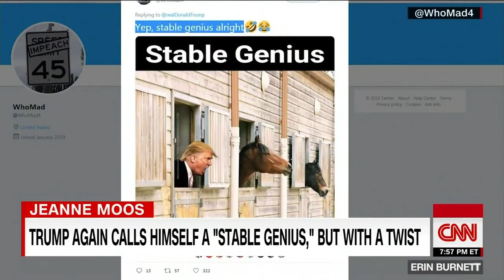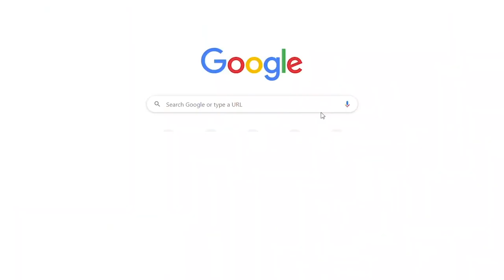The Best Makers on YouTube – Ep1 | Uri Tuchman, Scott Turner, Black Bear Forge & MANY MORE!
The Best DIY Makers on YouTube – Ep1 | Uri Tuchman, Scott Turner, Black Bear Forge, Joshua De Lisle, Sparky 415 & Doubleboost

Join Malcolm, Maurice and Juniper for our first episode of Malcolm Dirty’s ‘The Best Makers on YouTube’.

This is Dirty Shed Creations trying to fill the void of the Popwood Playback feature on the Popular Woodworking channel. The film we made for them pretty much killed the feature. Read into that what you will. You can view it here:

So, this series of films will be compilations of recommendations about makers we admire and learn from. It includes makers from across woodworking, blacksmithing, fabrication and machining backgrounds.

Links to all these fantastic channels can be found below, go and give them some support, and you’ll definitely learn something. And that would be a good thing.